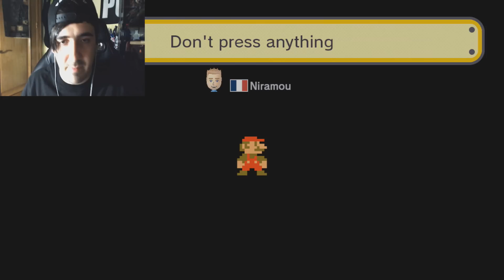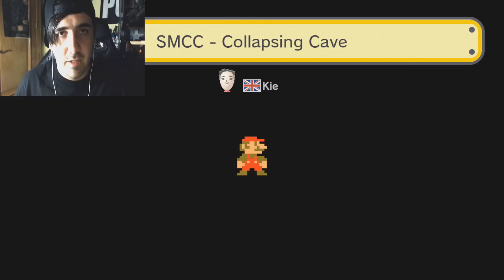Super Mario Maker : Five Nights At Freddy'S - Nivel Extremadamente Dificil!!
❤ Hola fuckoneros! aqui os traigo de nuevo super mario maker!! esta vez voy a jugar un nivel demasiado dificil para my body!! me desespera muchisimo!